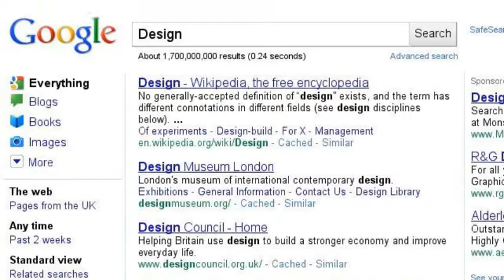Reddex Creative Design Studios: Search Engine Optimisation